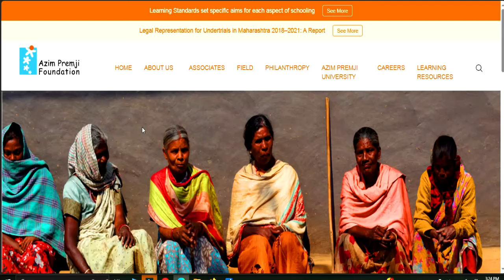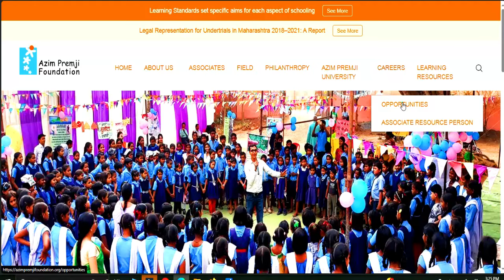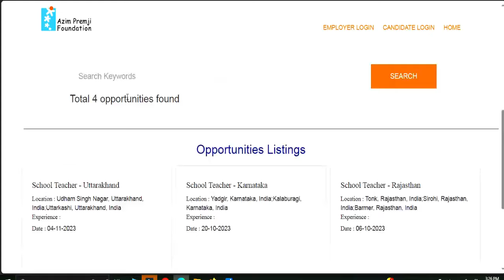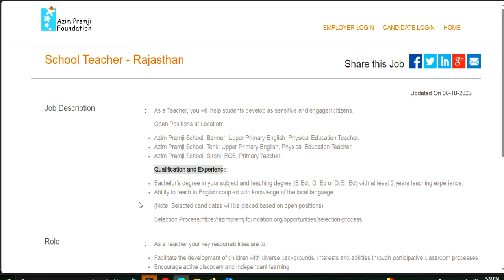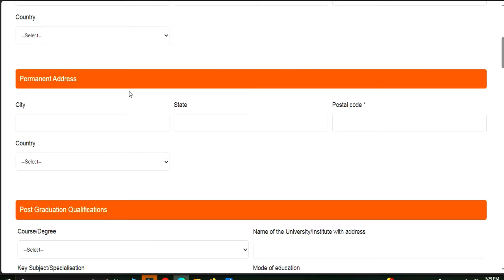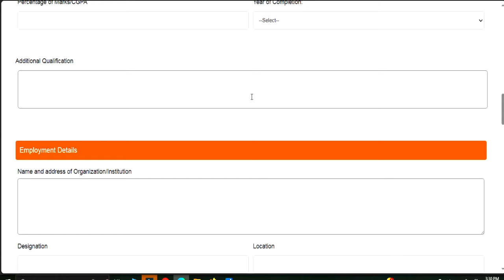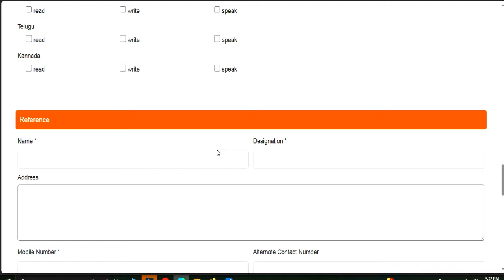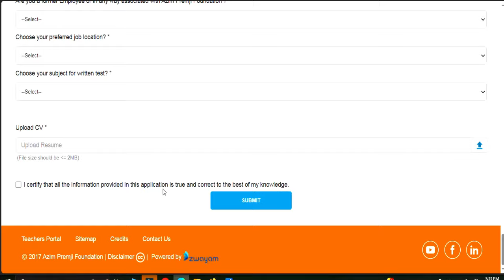Azim Premji Foundation Permanent Vacancy | Apply कैसे करे आवेदन शुरू | AGE, QUALIFICATION , salary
सरकारी स्कूल मे पड़ने का मौका Azim Premji Foundation Permanent Vacancy  | Apply कैसे करे आवेदन शुरू | AGE, QUALIFICATION , salaryDelhi Permanent Vacancy Assistant Professor | salary-57700 |आवेदन शुरू | AGE, QUALIFICATION विद्यालय शिक्षक भर्ती 2024 | सीधे चयन होगा | आवेदन शुरू | AGE SALARY QUALIFICATION | SCHOOL TEACHER RECRUITMENT | PRT TGT PGT VACANCY | AGE SALARY QUALIFICATION | बिना ctet/अनुभव के शिक्षक बने
tgt eligibility
pgt eligibilty